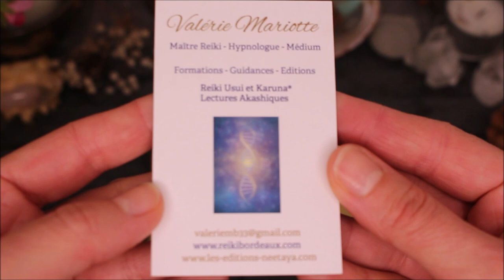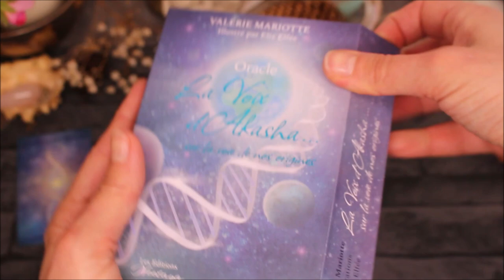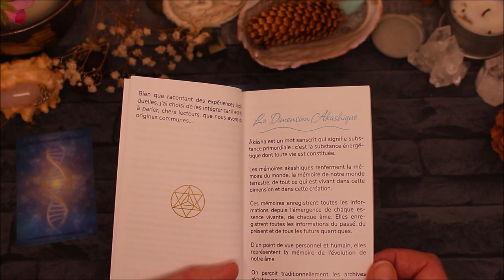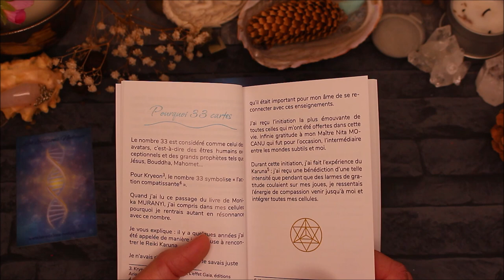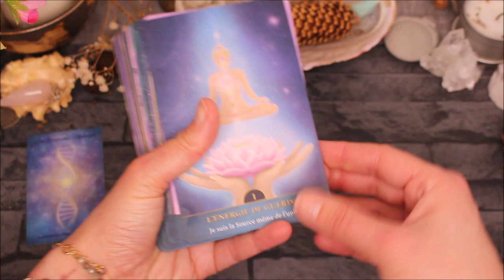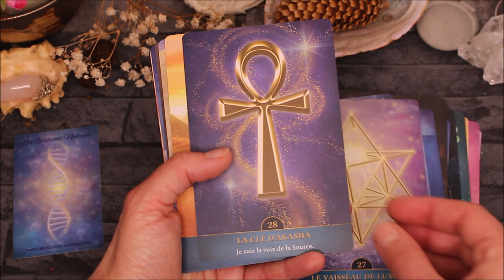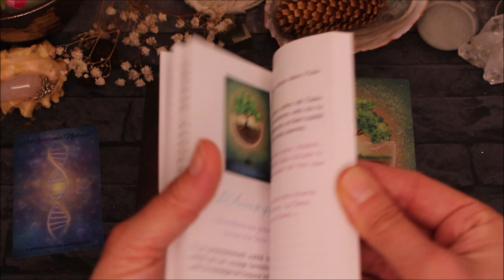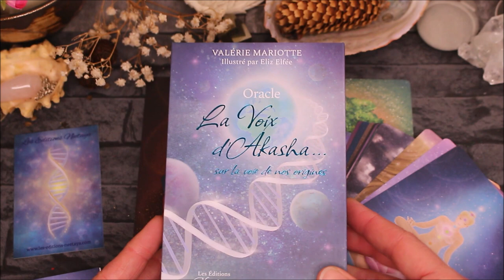Oracle la voix d'akasha - Présentation/ Review